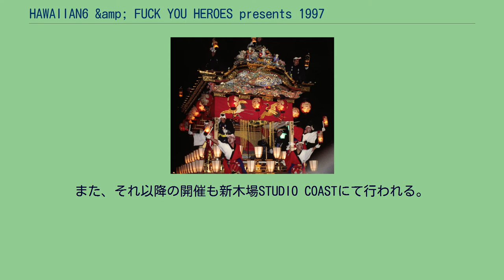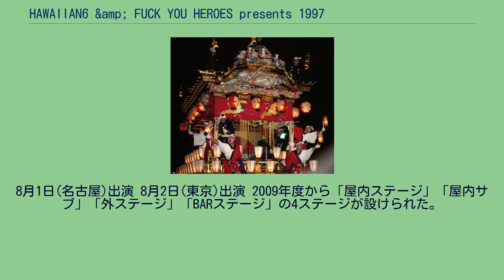HAWAIIAN6 &amp; FUCK YOU HEROES presents 1997